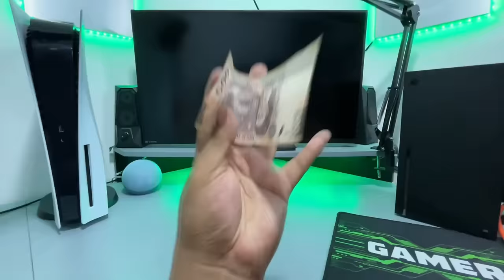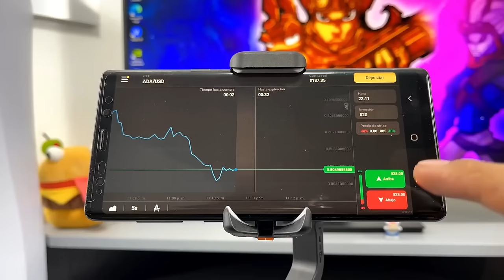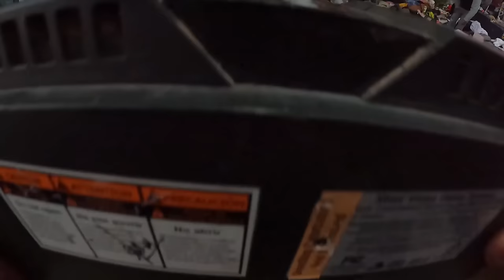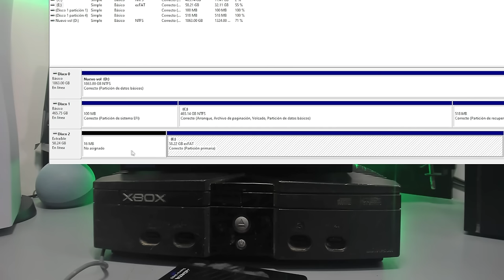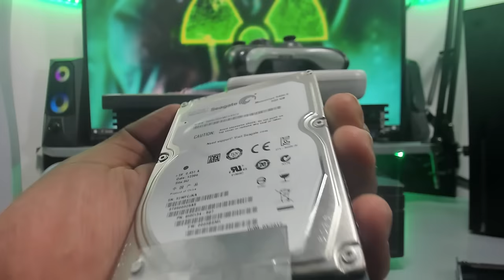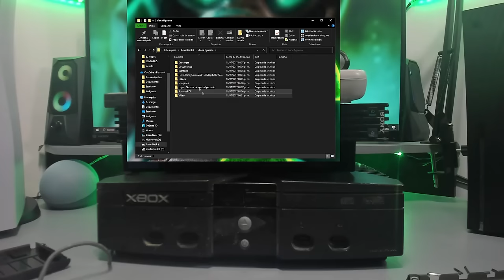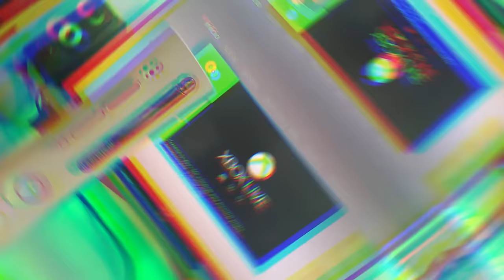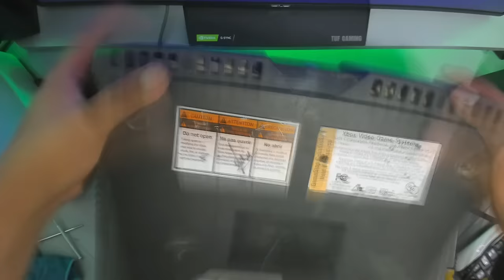Compré TODO ESTO con $500 pesos en el TIANGUIS del salado vs el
Compré TODO ESTO con $500 pesos en el TIANGUIS del salado vs el MABIS